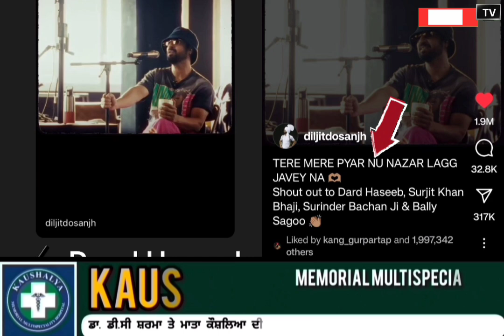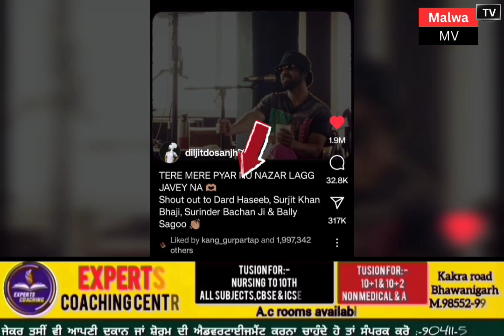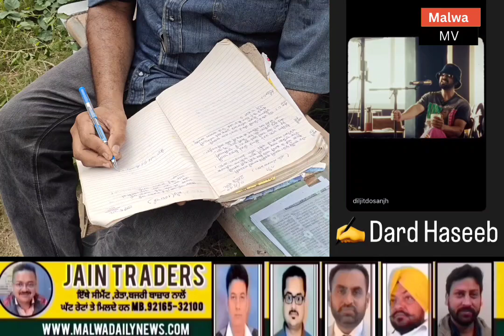ਟੀਮ ਮਾਲਵਾ ਦੀ ਖਬਰ ਦਾ ਅਸਰ ਦੋਸਾਂਝਾਂ ਵਾਲੇ ਦਿਲਜੀਤ ਨੇ ਇਸ ਲਿਖਾਰੀ ਦਾ ਜਿੱਤਿਆ ਦਿਲ...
ਟੀਮ ਮਾਲਵਾ ਦੀ ਖਬਰ ਦਾ ਅਸਰ ਦੋਸਾਂਝਾਂ ਵਾਲੇ ਦਿਲਜੀਤ ਨੇ ਇਸ ਲਿਖਾਰੀ ਦਾ ਜਿੱਤਿਆ ਦਿਲ, ਗੀਤ ਲਿਖਣ ਵਾਲੇ ਲਿਖਾਰੀ ਨੂੰ ਦਿੱਤਾ ਦੁਬਾਰਾ ਤੋ ਜਨਮ, ਲਿਖਾਰੀ ਨੇ ਦਿਲਜੀਤ ਦੁਸਾਂਝ ਨੂੰ ਪੂਰਾ ਗਾਣਾ ਕਰਨ ਦੀ ਕੀਤੀ ਬੇਨਤੀ.